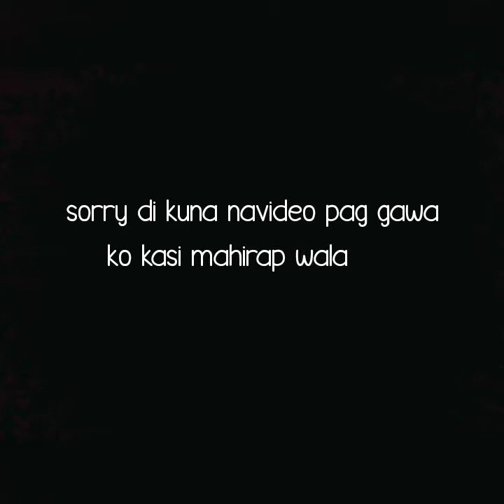making plastic garbage dress.